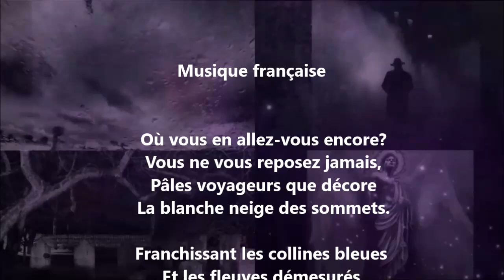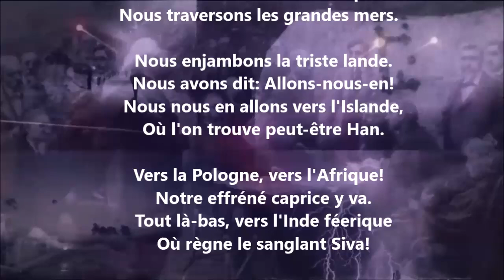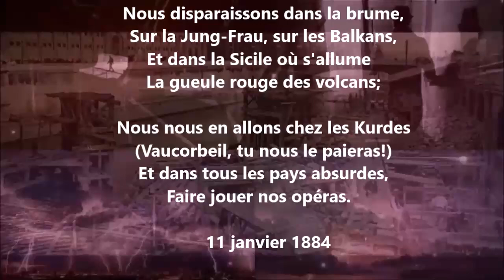Musique française - Théodore de Banville lu par Yvon Jean